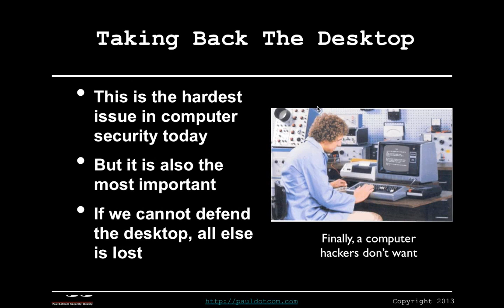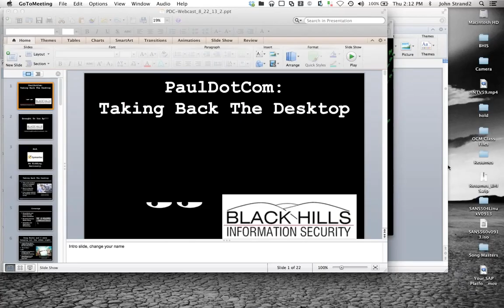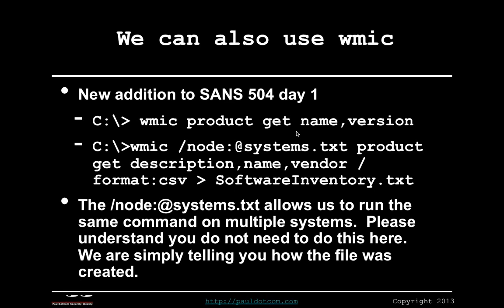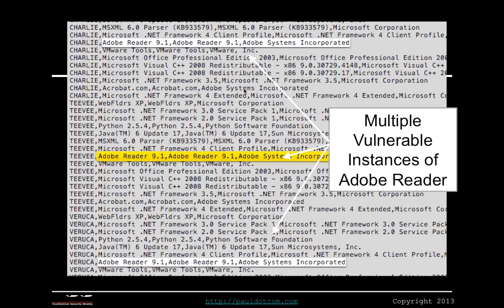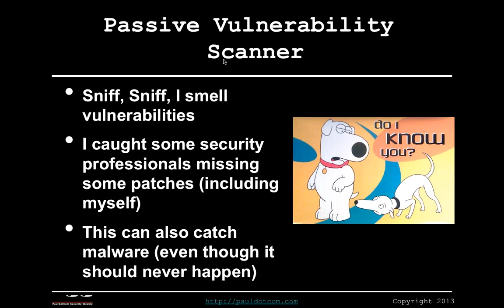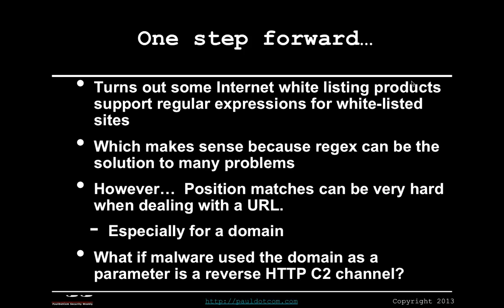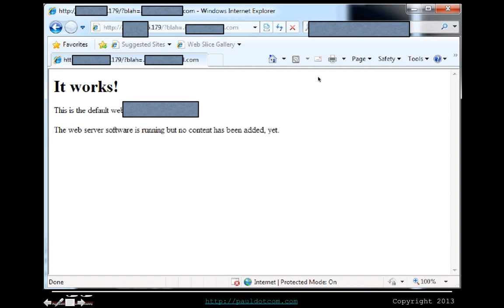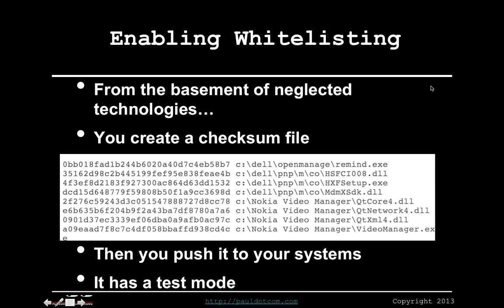Fighting Malware Taking Back The Endpoint